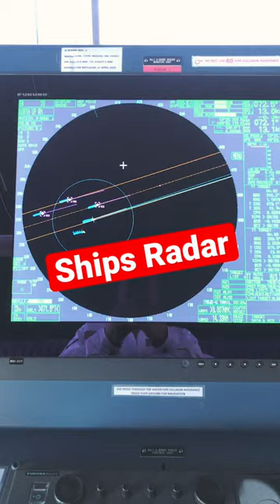Ships Radar Screen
I posted about ships radar scanner.
Now this is the representation of detected targets nearby. The Radar screen.